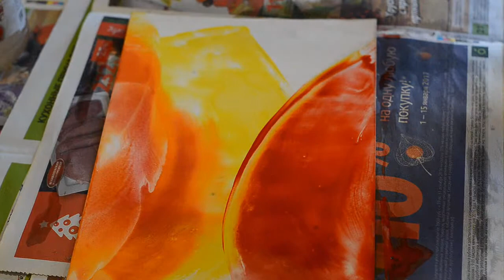Пейзаж абстрактный. Энкаустика. encaustic